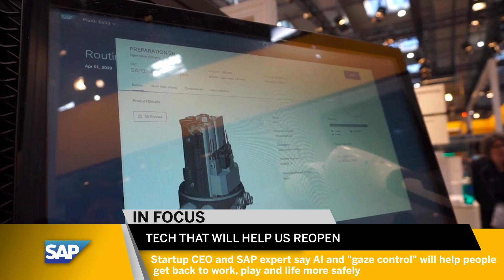Tech That Will Help Us Reopen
Startup CEO and SAP expert say “gaze control” and AI will help people get back to work, play and life more safely. Stephan Odörfer, founder of 4tiitoo, explains how touchless computing will protect workers. Meanwhile, David Judge, SAP's Vice President for Intelligent Enterprise Solutions, believes the pandemic will accelerate adoption of technologies like machine learning, blockchain and IoT. Learn how these technologies will help us recover, while protecting our data privacy.

-- How AI and Gaze Control Will Help Businesses Reopen Safely --

Recent projections by the U.S. federal government estimate that there will be 200,000 new cases of coronavirus in the country by June 1. At the same time, governments around the world are grappling with the complexities of safely reopening businesses, schools, and other public institutions.

Technology companies are rushing into that gap with software aimed at keeping people safe as citizens navigate a patchwork approach to easing shelter-in-place orders. One well-known approach is the use of contact-tracing apps on smartphones created by technology and telecommunications companies. These apps alert people if they have been in close proximity to an infected person.

Other technologies can help. When businesses and other institutions reopen, they will need to do many things differently. A new technology called gaze control allows people to avoid touching surfaces, like ATM display screens or subway-fare vending machines, that may be potentially contaminated with the virus.

Stephan Odörfer is founder and managing director of Munich-based 4tiitoo, pronounced “42,” a startup that creates gaze control technology. Put simply, the technology lets people use their eyes to interact with computers, replacing the need to touch a keyboard, mouse, or screen.

4tiitoo has combined gaze control with artificial intelligence (AI) to analyze patterns in users’ eye movement and predict what people want to do next within a particular computer screen or application.

“Gaze control allows you to do two things: It controls the computer and we can use it to get an understanding of what the user actually wants to do,” Odörfer said. “By understanding intention, we can proactively support him.”

For example, 4tiitoo technology called NUIA learns how a user reads and operates a data-entry form. With this information and the users’ gaze position, the solution automatically “clicks” to the next field without the need to touch the mouse to navigate. This solution is also integrated with voice technology, so workers can dictate information directly into data fields rather than typing it.

There are countless applications of hands-free technology in a post-COVID-19 world.

Manufacturers’ employees, who are especially vulnerable, can benefit. 4tiitoo participated in SAP.iO Foundries in 2018. Since then, the two companies have collaborated to help improve efficiency and ergonomics on factory floors...